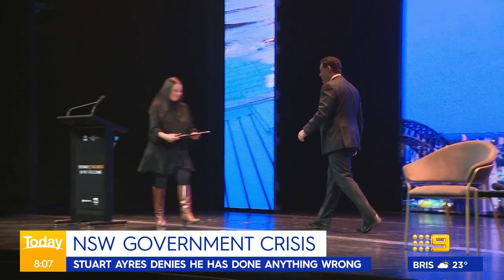RBA to hike interest rates again, Pressure on Ayres to quit over trade saga | 9 News Australia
The Reserve Bank of Australia is expected to make history today by handing down a fourth consecutive interest rate rise, with predictions the cash rate will rise by another half a percentage point to 1.85 per cent. In other news, pressure mounts on NSW Premier Dominic Perrottet to sack Trade Minister Stuart Ayres after his involvement in the appointment of former deputy premier John Barilaro to a trade role in the US.

0:00 Reserve Bank to rise interest rate
1:32 Brisbane fog
1:55 Pressure on Trade Minister Stuart Ayres to resign
3:31 Beyonce's aussie outfit
5:54 Family's remarkable gesture to raise money for childhood cancer